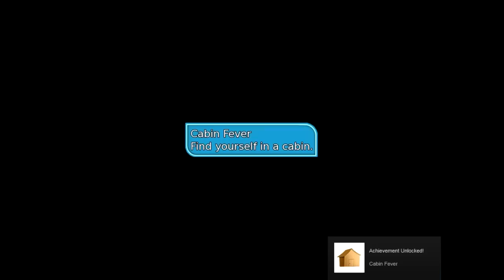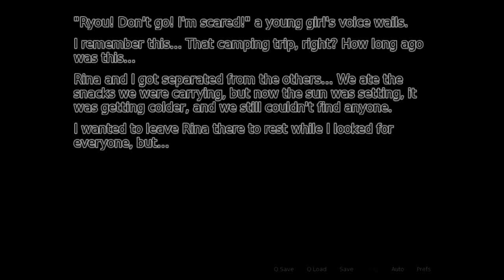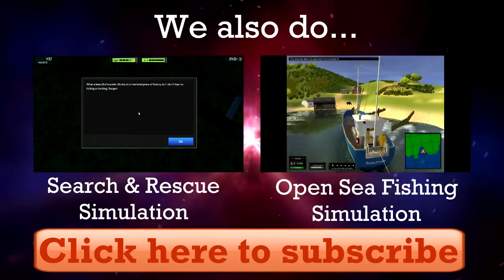Fading Hearts - Part 6 - Rina's Terrible Secret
We're rapidly heading towards the ending of Fading Hearts, and a surprise meeting with Mystica finally reveals Rina's terrible secret...